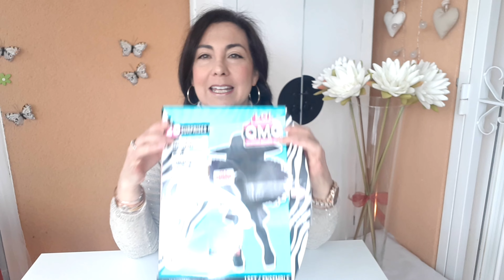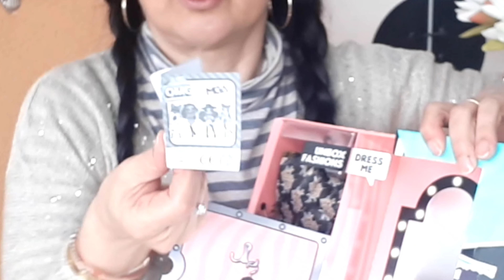Unboxing LOL Surprise OMG Da Boss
Unboxing de una muñeca LOL Surprise OMG Da Boss.

Desempaquetado de esta muñeca. descubrimos las 20 sorpresas y damos nuestra opinión sobre el producto.

Pertenece a la serie 3 de la colección y la puedes encontrar en jugueterías y online.